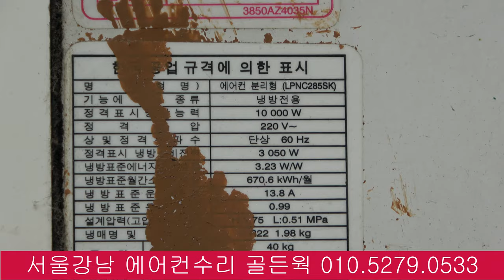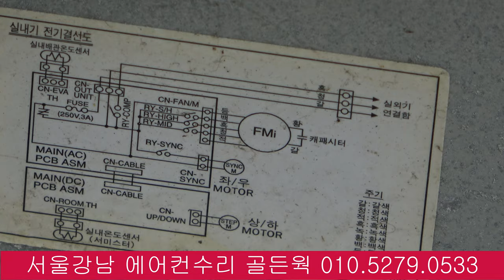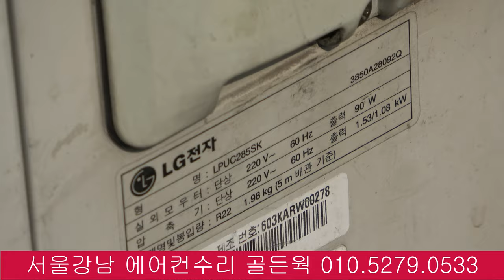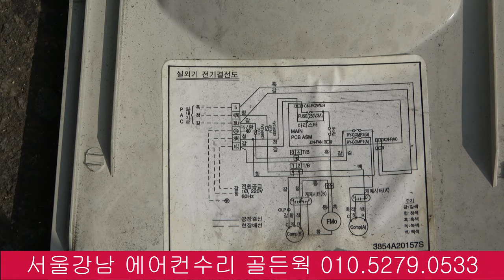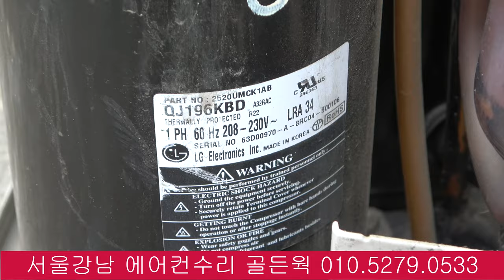4K LG 스탠드 에어컨 냉 난방기 수리 철거 분리 분해 방법 LPNC LPUC 285 SK LG STAND AIR CONDITIONIER LG空调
[구독] 클릭 꼭 해 주세요. 감사합니다.
서울강남 에어컨수리 골든웍 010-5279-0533